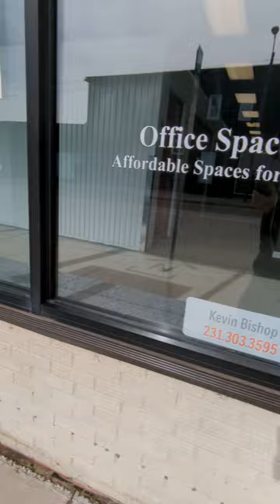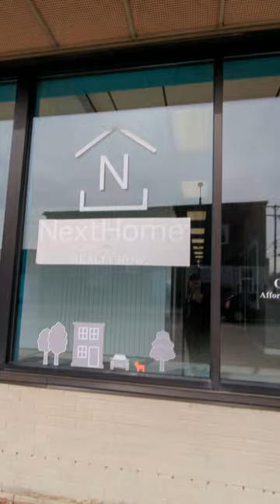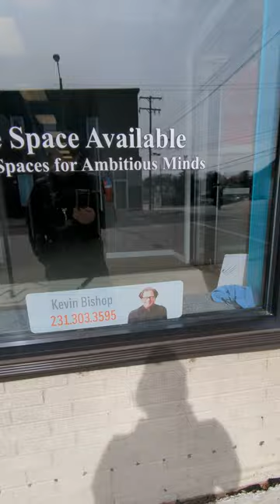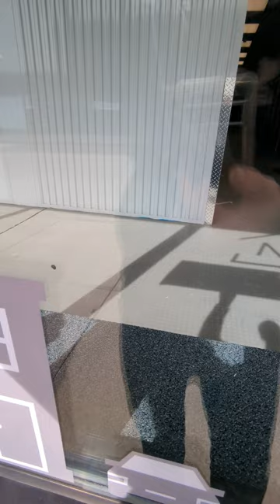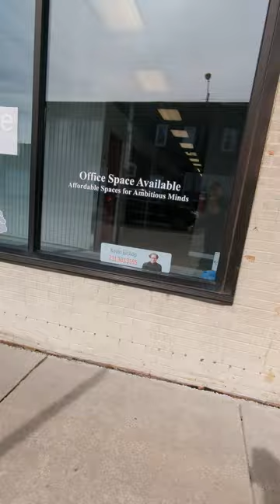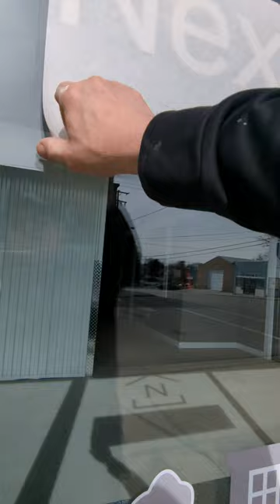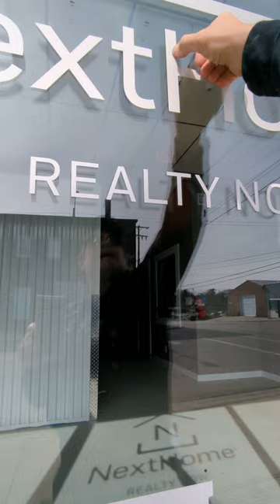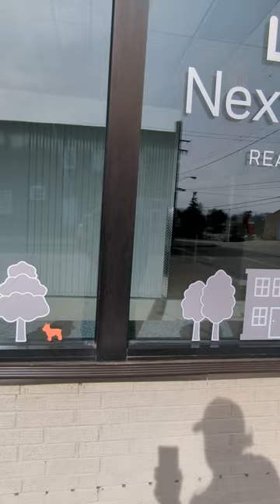My Very First Blog.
My name is Kevin Bishop and I want to be your realtor! first firstvlog firstblog nexthome #2024